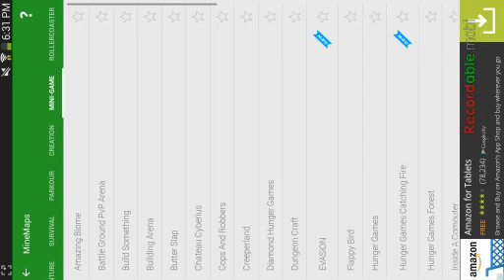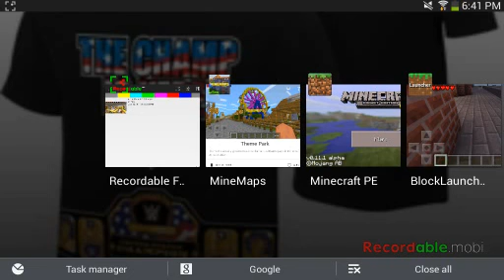Dantdm min game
Dan tdm and Dr trayouse go to a park